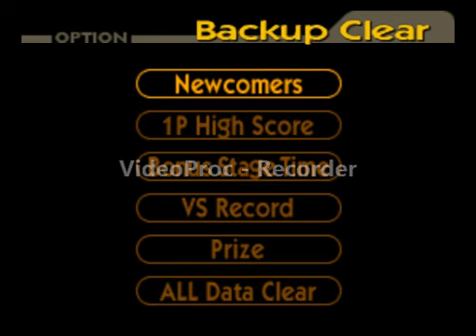SSB64 REMIX 150 videotape 10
The BGMs are my compositions.
スマブラ改造収録　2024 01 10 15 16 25